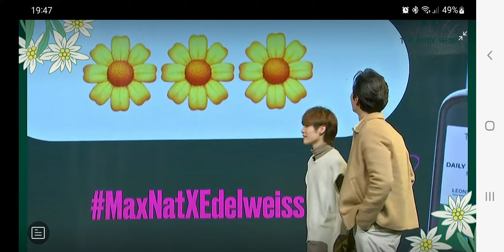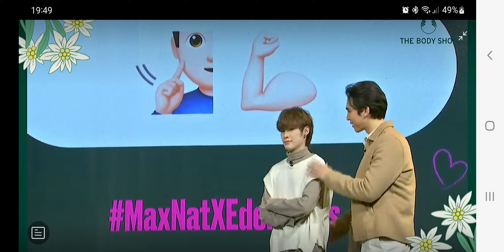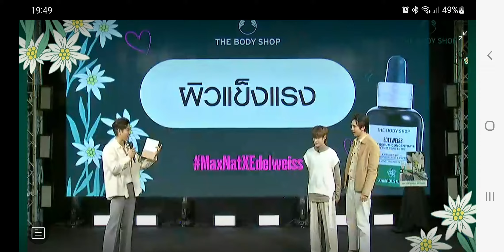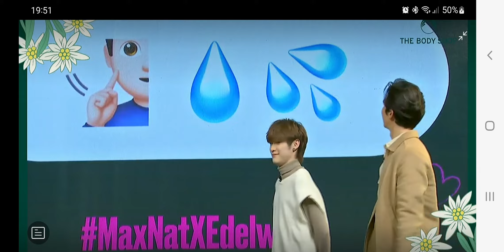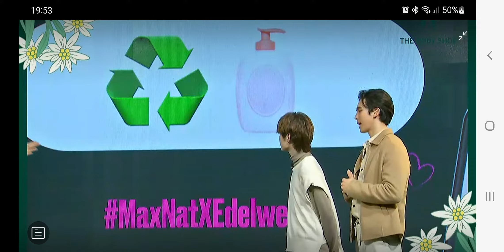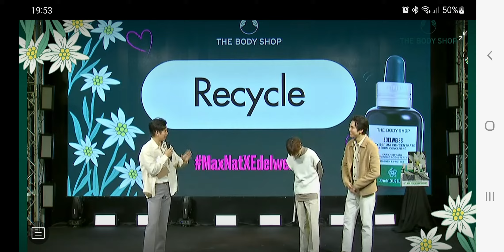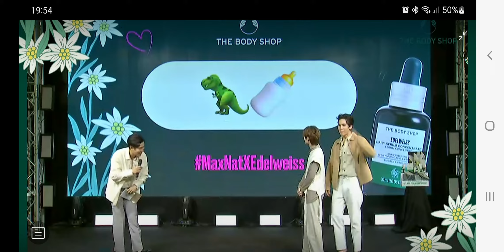ที่ชนะเพราะไม่ใช่เกมส์ทายใจสินะ5555